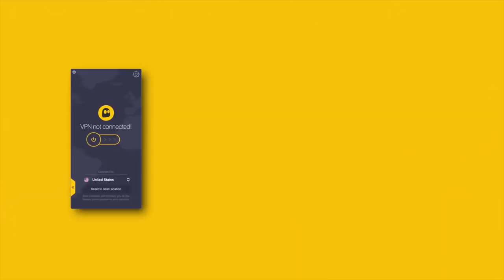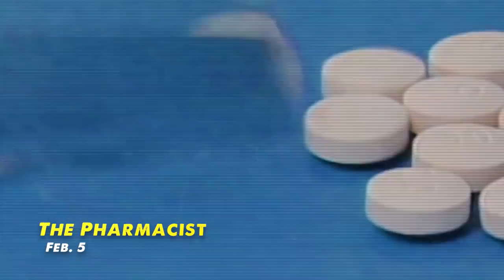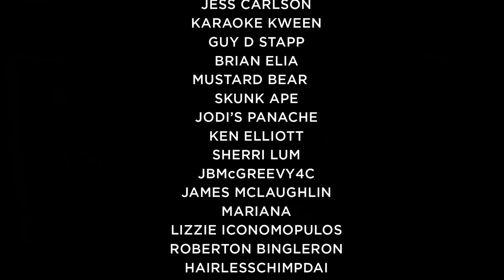All the Best Movies & Shows New to NETFLIX February 2020 | Flick Connection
NEW TO NETFLIX FEBRUARY 2020

Feb 1
Back to the Future Part III
Blade Runner: The Final Cut
The Dirty Dozen
Dirty Harry
Driving Miss Daisy
Elizabeth
Elizabeth: The Golden Age
Hancock
The Notebook
The Other Guys
The Pianist
Police Academy 1-7
Purple Rain

Feb 4
Tom Papa: You’re Doing Great!

Feb 5
The Pharmacist (4 Episodes)

Feb 7
The Ballad of Lefty Brown
Horse Girl (Director of Life After Beth)
Locke & Key

Feb 9
Better Call Saul S4
Captain Underpants Epic Choice-o-Rama

Feb 11
Good Time

Feb 13
Narcos: Mexico S2

Feb 14
Shaun the Sheep Movie: Farmageddon (NO)

Feb 15
Starship Troopers

Feb 22
Girl on the Third Floor

Feb 27
Altered Carbon S2

Feb 28
Jeopardy! Collections

Feb 29
Jerry Maguire

Get More Netflix Recommendations!

I'm your host, Darren Van Damme!

This is my list of everything interesting and new to Netflix in February 2020. This list includes a few new Netflix series, New Netflix original movies, new release movies on Netflix and a handful of great classics like Back to the Future Part III, The Dirty Dozen and Blade Runner. In February Netflix also adds the highly anticipated Altered Carbon Season 2!